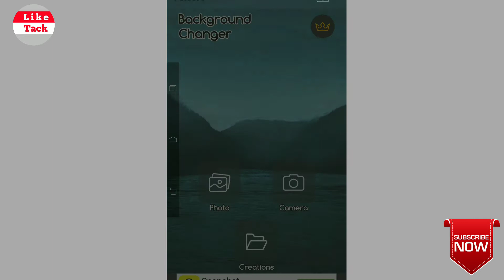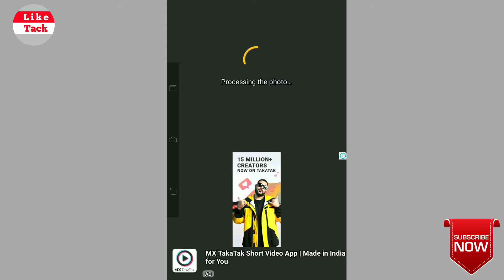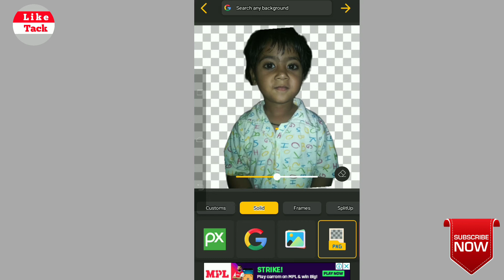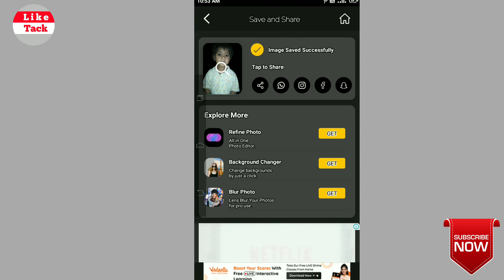Best Background remover app for android | photo crop kaise kare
Hello friend mein Aaj ki  video mein main aapko bataunga background eraser application ko kaise use karte hain . aur aap apni photo ke background ko kaise remove kar sakte hain to.

Best Background remover app for android | background change photo editing,Like Tack,Like Tack channel,Q photo crop in photoshop,Q photo crop kaise kare mobile se,background change photo,background eraser,how to remove background,photo crop app,photo crop kaise kare,photo crop kaise karen,remove background